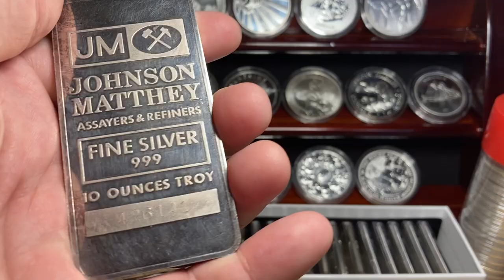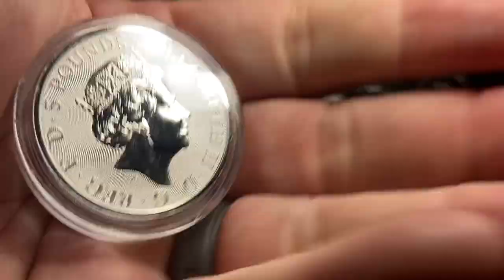Silver Stacking Goals for 2023!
Here's my 2023 Silver Bullion Goals!!!